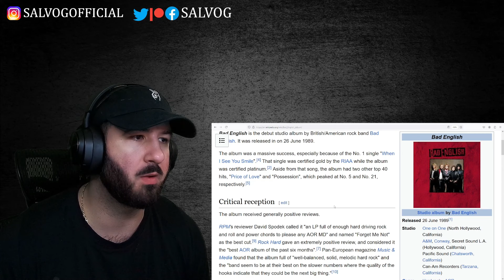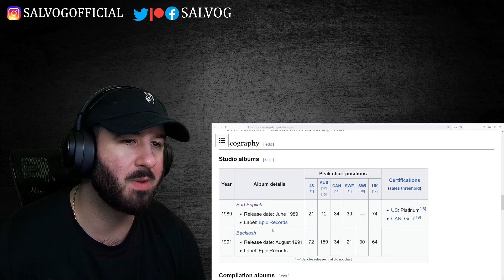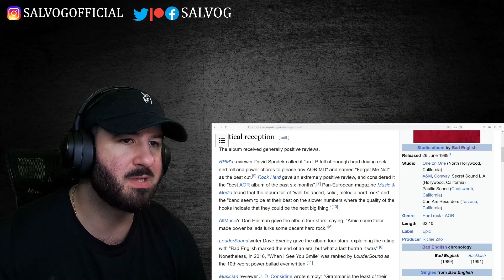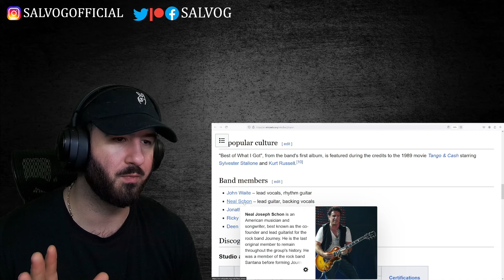FIRST TIME HEARING Bad English - Forget Me Not | REACTION